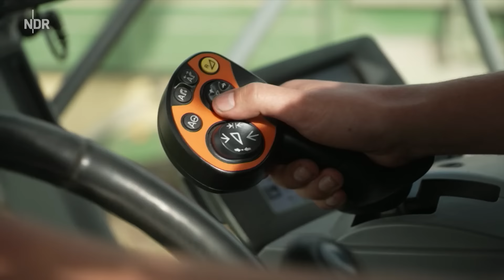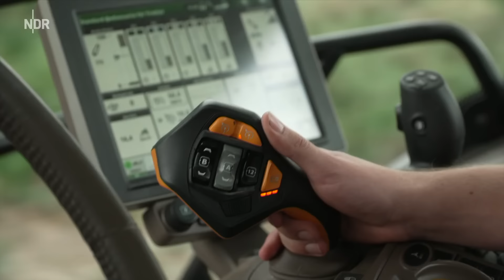Maisernte mit großer Anspannung bei Familie Schlichting | Folge 13 | NDR auf'm Land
Mais-Ernte auf dem Vorwiesenhof in Lübeck-Wulfsdorf. Das ist immer etwas Besonderes. Vor allem Andreas Schlichting ist im Stress. Der Chef muss für die Ernte Mensch und Material organisieren und vor allem koordinieren.

Die Arbeit wird wie auf vielen Höfen von Lohnunternehmen durchgeführt, was automatisch bedeutet: Zeit ist Geld.

Der Mais muss geerntet werden und anschließend auf die Miete - das Winterlager - auf den Hof gefahren werden. Dort wird er - einfach ausgedrückt - möglichst luftdicht verpackt und so haltbar gemacht.

Immerhin muss das Futter für die Kühe ein Jahr lang halten. Ohne Unterstützung ist dieser herausfordernde Tag nicht zu schaffen. Doch glücklicherweise stehen Andreas Schlichting viele Helfer zur Seite - inklusive Tochter Charlotte und vor allem Sohn Christian, der trotz eines denkwürdigen Auftritts im Trecker genug Zeit mitbringt, die Maisernte einzufahren.
Autor: Alexander Ruda (Kabuja Film)
Redaktion: Philipp Jeß